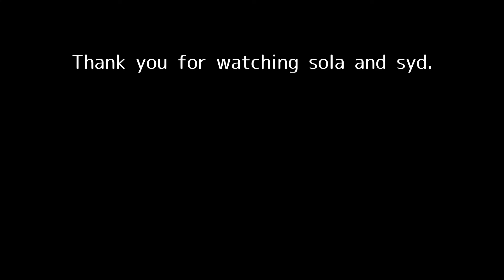秋が大好きな季節のカニンヘンダック兄弟。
秋は木々も色づき、秋ならではの草花も咲き、地面も熱くないのでソラシドにとってとっても良い季節です。
なるべく外へ出て、自然の空気をたっぷりと吸い込んでもらいたいです。